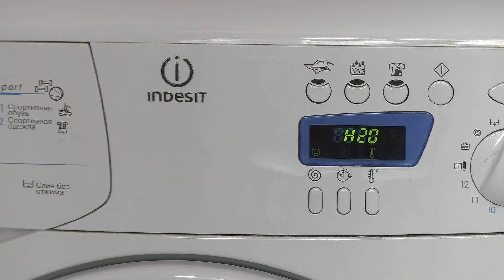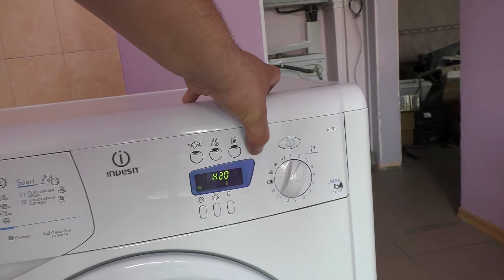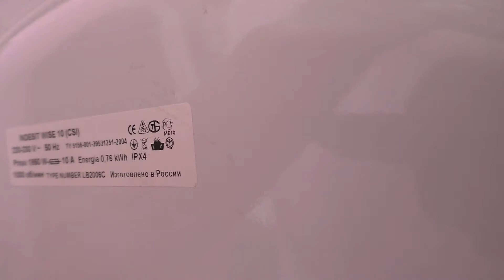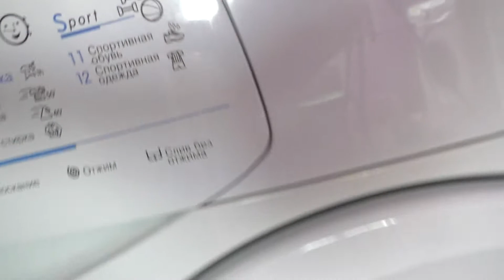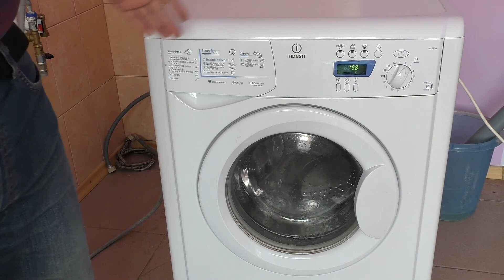Индезит H20. Стиральная машина не стирает.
Стиральная машина наливает и сразу сливает воду.
Если стиральная машина не начинает стирать - что делать?
во первых надо посмотреть есть ли вода - открыть кран и убедится что напор в системе хороший.
второе  - посмотреть поступает ли вода в стиральную машину - осторожно открыть лоток куда засыпается порошок и убедится что вода поступает в бак.
третье - посмотреть как установлен сливной шланг стиральной машины.